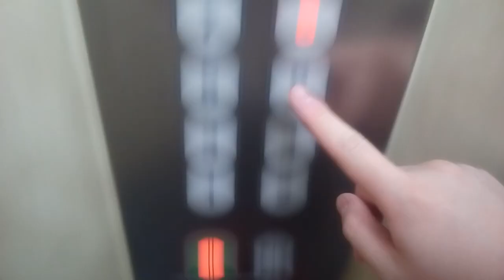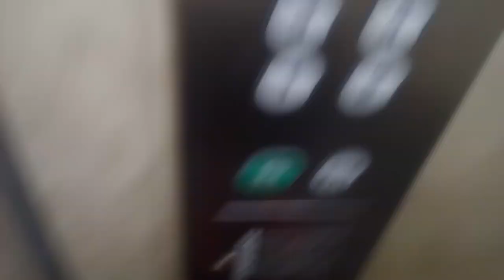フジテックエレベーター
さぬき温泉にあります。更新前はエクセルダインでした。機種はエクシオールです。
メーカー:フジテック
設置年:1989年
リニューアル年:2011年
定員:9名
積載:600kg
キャンセル機能:あり
アナウンス:あり (気配りアナウンスのみ)
戸閉ブザー:なし
到着ベル音:なし
ボタン確認音:あり
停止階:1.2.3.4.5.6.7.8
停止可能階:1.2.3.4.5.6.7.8